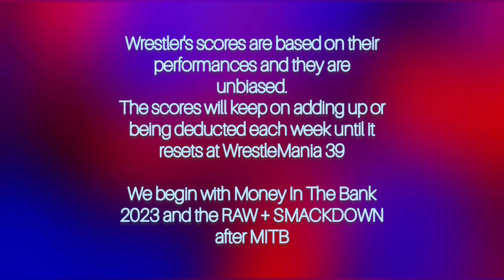World Wrestling Weekly (Week #1) Ranking WWE Wrestlers!!!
This is a collaborative series which will be uploaded on both the channels.

Every week, a new World Wrestling Weekly Rankings (WWWR) video will be uploaded.

This is Week One.

I am unbiased. The positions are based on a calculation of points based on a custom point-system made by me. Wins and Losses do matter.

The rankings start from Money In The Bank 2023 onwards and shall continue till WrestleMania 40 next year; after which it will reset.